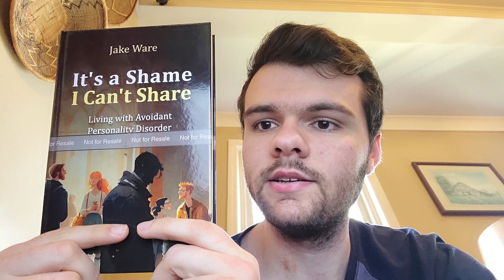"It's a Shame I Can't Share" out on Amazon | Avoidant personality disorder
Note that the "Look Inside" preview for Kindle shows a slight inconsistency in line spacing. This is not present in the book itself, and the preview should be fixed within a few days.

I'm super nervous to finally release my book, and I couldn't have done it without everyone's support and encouragement, which means the world to me :) If you decide to read it, I really, really hope you find it interesting.

If you are outside of the United States and want to buy a printed edition, make sure to change ".com" to your usual Amazon domain extension—for example, ".co.uk" for United Kingdom—to have it printed and shipped from the location closest to you. At the time the video was made public, only the US store lists print editions as in-stock (i.e. ready to print)—it is expected to be available in other regions within 3-5 business days.

Why am I so scared of talking to other people that my chest hurts and my body shakes when I try? Why am I so preoccupied with horrible perceptions of what people think about me? Why do I feel like such a dull, useless, inferior person?

Avoidant personality disorder: it was the answer to all the questions Jake Ware desperately needed answered about himself for so long.

It's a Shame I Can't Share is Ware's direct, firsthand account of what it means to have the little-known mental disorder, why it became a part of him, and how he's learning to fight back. It's an emotional recounting of the depressed and socially anxious young adult's life, lined with heartfelt self-examination and modest practical insights that empower us to empathize with the less-confident—whether others, or ourselves.

It's a story of self-forgiveness for misplaced guilt. It's his story, but it's also the story of men and women that you have met, and will meet. It could be the story of someone you love. For some, it's your story, too.